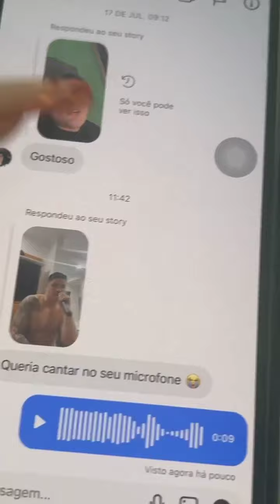se cuida, faz passeio na praia e manda recado para seguidora 😲